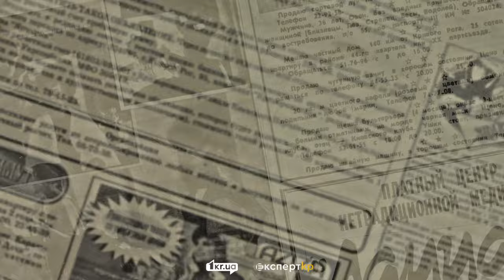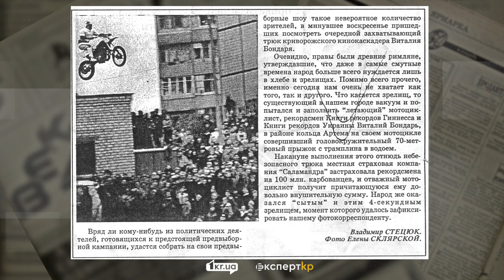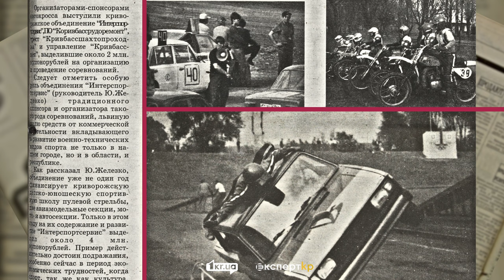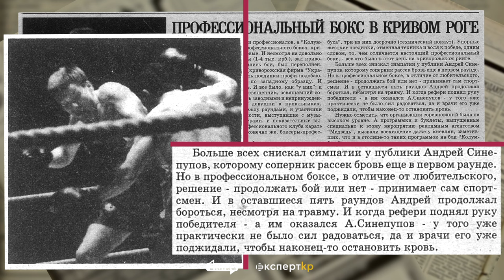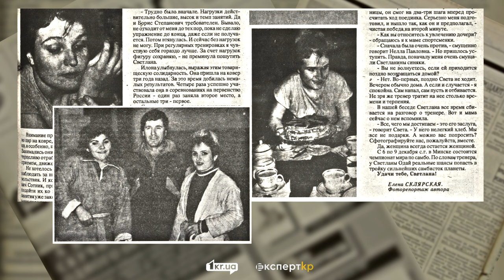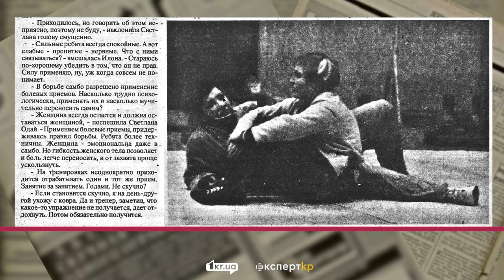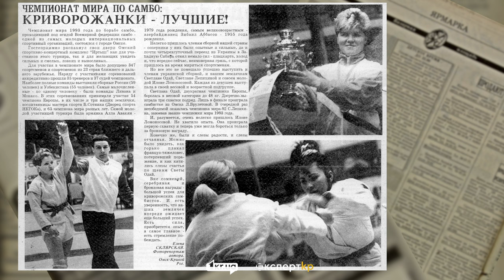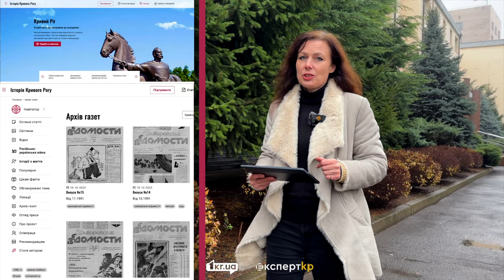Про круті спортивні події у Кривому Розі в 1990-х | 1kr.ua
Каскадерство, мотоспорт, чемпіонки світу з самбо, професійний бокс. Якими спортивними подіями був відомий Кривий Ріг у 90-х роках? Дивіться у новій історії з 90-х.